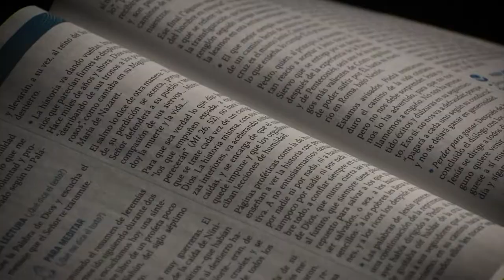Evangelio del día 11 de octubre 2020